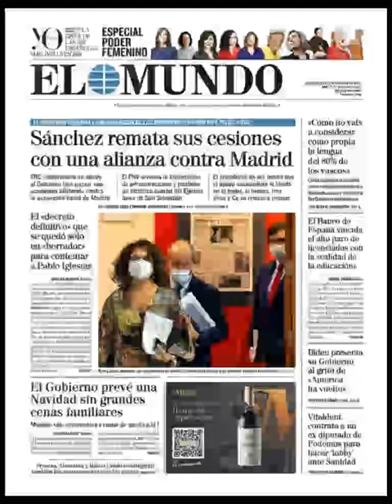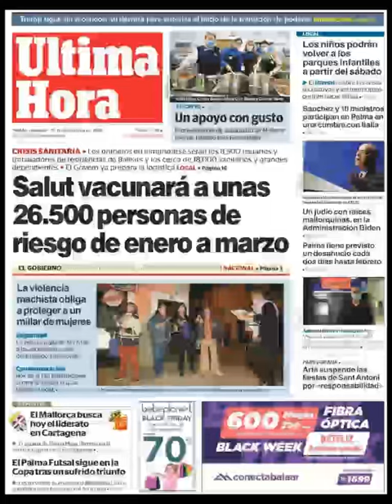Noticias Miércoles 25 Noviembre 2020 Titulares Portadas Diarios Periódicos España Spain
Principales Titulares de Noticias en Portadas Diarios Periódicos Españoles del Miércoles 25 de Noviembre de 2020 ¿Que le Parecio este día?